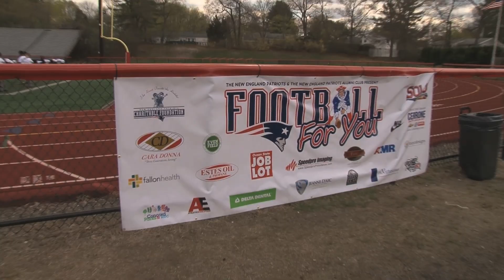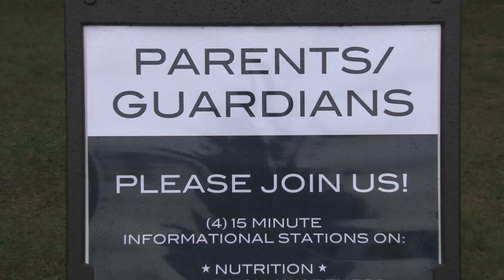Patriots Alumni "Football For YOU" 2014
Patriots Alumni Football For You Camp in 2015.